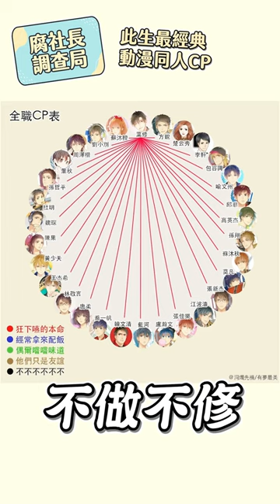【心中最經典的動漫CP？】Niki妮奇 x 腐社長調查局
🔖 List

►相機：SONY Alpha ZV-E10L BLACK
►剪輯軟體：Adobe Premiere Pro
►製圖軟體：PhotoScape X RPO